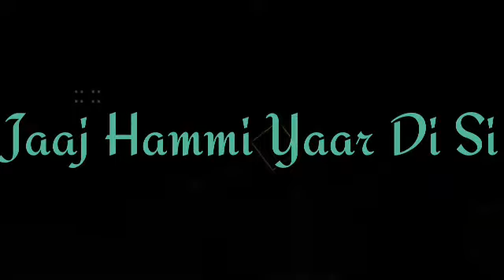Behind barz prem dhillon new punjabi song status Behind barz whatsapp status